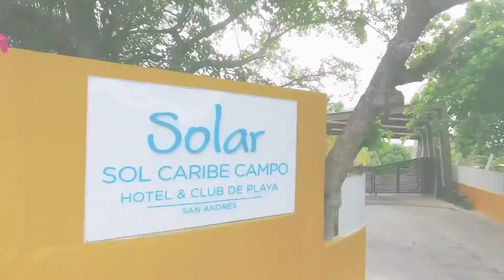HOTEL SOL CARIBE CAMPO, SAN ANDRÉS ISLAS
¡BIENVENIDOS! ⛱️🏕️⛵🍻☀🌊🌴🍹🍝🍷🎻🏞️🚊🚡✈️

Conoce el espectacular mar de los siete colores de SanAndresIslas 🌅🌊 en uno de los mejores hoteles de la isla, el hotel SolCaribeCampo, ubicado en las playas de San Luis, un espectacular hotel TodoIncluido con un ClubdePlaya privado para todos su huéspedes; comidas y bebidas incluidas tanto en el hotel (3 restaurantes) como en la playa (restaurante privado); sin duda alguna una excelente opción de alojamiento ⭐⭐⭐

► ¿Eres gordito o te cuidas al comer?

Sean bienvenidos todos los viajeros; algunos son más mochileros, otros les gusta más los hoteles confortables con buen servicio y atención, y entre tantas opciones que podemos tomar para un viaje, acá las pueden encontrar. Esperamos estén a gusto y cualquier duda o inquietud, con gusto será recibida.